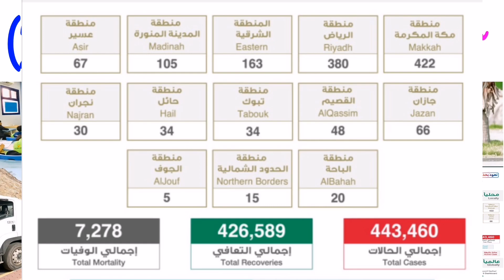Saudi Arab latest News Today (26-05-2021) Saudi News Saraiki